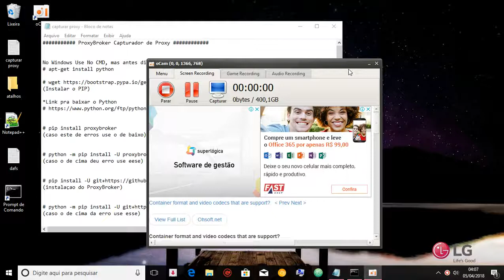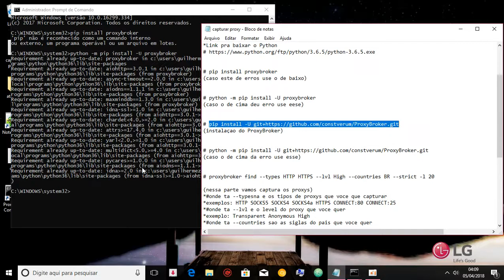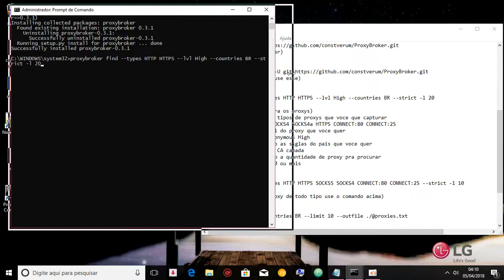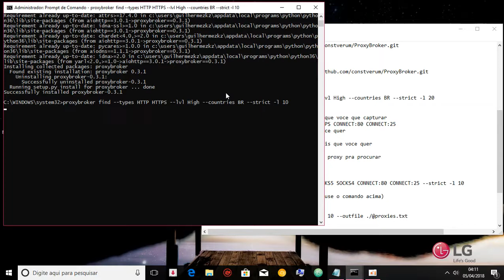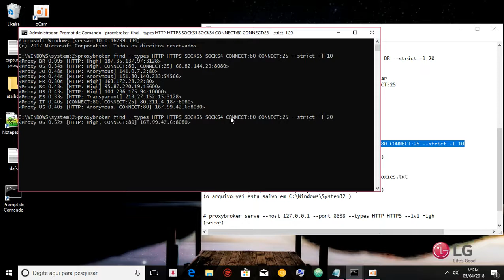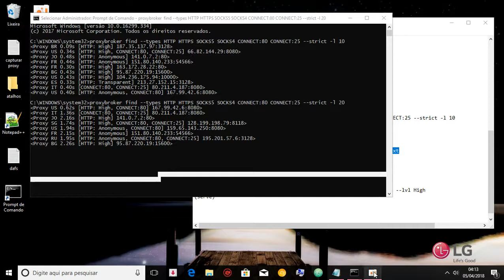PROXY BROKER - captura proxy pelo terminal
(INEDITO) COMO PEGAR PROXY LIVES PELO SHELL (Públicos)

ProxyBroker Capturador de Proxy

No Windows Use No CMD, mas antes disso precisa baixar o Python pra nao da erros
# apt-get install python

# python get-pip.py

(Instalar o PIP)

# pip install aiohttp

# pip install aiodns

# pip install maxminddb

# pip install proxybroker
(caso este de erros use o de baixo)

# python -m pip install -U proxybroker
(caso o de cima deu erro use eese)

(instalaçao do ProxyBroker)

(caso o de cima da erro use esse)

# proxybroker find --types HTTP HTTPS --lvl High --countries BR --strict -l 20

(nessa parte vamos captura os proxys)
*onde ta --typesna e os tipos de proxys que voce que capturar
*exemplos: HTTP SOCKS5 SOCKS4 SOCKS4a HTTPS CONNECT:80 CONNECT:25
*onde ta --lvl e o level do proxy que voce quer
*exemplo: Transparent Anonymous High
*onde ta --countries sao as siglas do pais que voce quer
exemplo: BR que e brasil CA canada
*onde ta --strict -l sao a quantidade de proxy pra procurar
exemplo: onde 20 poe 100 ou mais

# proxybroker find --types HTTP HTTPS SOCKS5 SOCKS4 CONNECT:80 CONNECT:25 --strict -l 10

(caso queira procurar proxy de todo tipo use o comando acima)

# proxybroker grab --countries BR --limit 10 --outfile ./@proxies.txt

(nessa parte e pra procurar os proxy e salvar em arquivo.txt)
(o arquivo vai esta salvo em C:\Windows\System32 )

# proxybroker serve --host 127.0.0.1 --port 8888 --types HTTP HTTPS --lvl High
(serve)

Eu: @LIndoFuLL

achando os melhores proxys de vps
como procurar proxys
como capturar proxy
como achar os melhores proxys
Como Achar Proxys Premium
HTTP SOCKS5 SOCKS4 SOCKS4a HTTPS CONNECT:80 CONNECT:25
como procurar proxys
como capturar proxy
Proxys Broker
Proxy Broker Proxys Broker  Proxys Broker scan de proxys
Como pegar muitos proxys